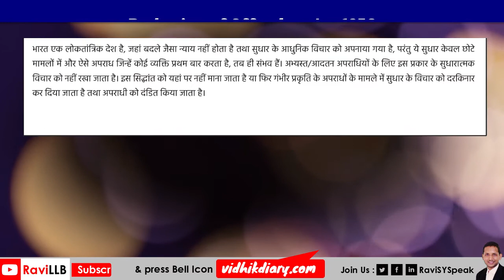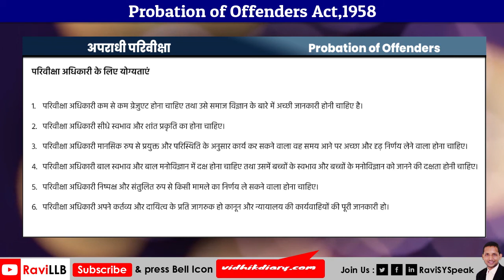अपराधी परिवीक्षा अधिनियम 1958 / Probation of Offenders Act 1958 Explanation in Hindi : Ravi LLB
अपराधी परिवीक्षा अधिनियम 1958 / Probation of Offenders Act 1958 Explanation in Hindi

What do you mean by Probation of Offenders? Who grants probation to offender? How many sections are there in Probation of Offenders Act? When can a person be released on probation?
Who grants probation to offender? How many sections are there in Probation of Offenders Act?
When can a person be released on probation? What is the purpose of probation? What is the main objective of probation? What do you mean by Probation of Offenders how probation is different from parole discuss? What do you understand by probation of offender explain the origin and concept of probation system? Which country first started Probation of Offenders? What is the difference between probation and parole?

अपराधी परिवीक्षा अधिनियम 1958 क्या है? अपराधी परिवीक्षा अधिनियम में कितनी धारा है? परिवीक्षा अधिनियम क्या है? आपराधिक परिवीक्षा अधिनियम कब पारित हुआ? अपराधी को परिवीक्षा कौन देता है? आपराधिक परिवीक्षा अधिनियम कब पारित हुआ? परिवीक्षा में कितने तत्व हैं? भारत में प्रोबेशन प्रणाली का उद्भव कब हुआ? अपराधी परिवीक्षा अधिनियम की प्रकृति | अपराधी परिवीक्षा अधिनियम 1958 मराठी | परिवीक्षा अधिनियम धारा 12 | परिवीक्षा अधिनियम धारा 6 | परीक्षा अधिनियम, 1982 pdf | प्रोबेशन के गुण दोष | परिवीक्षा अधिकारी अर्थ | परिवीक्षा क्या है | परिवीक्षा क्या है Hindi? परिवीक्षा का उद्देश्य क्या है? परिवीक्षा अवधि क्या है? पैरोल और परिवीक्षा में क्या अंतर है? परिवीक्षा कितनी बार दी जा सकती है? परिवीक्षा काल में अवकाश के नियम? परिवीक्षा काल में अवकाश के नियम उत्तर प्रदेश?